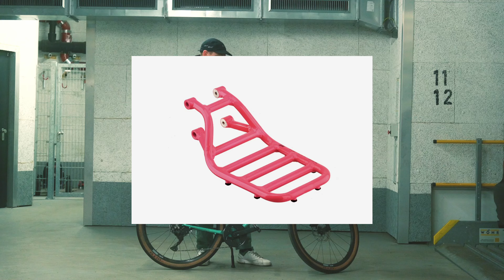ROSE HOBO - Plattfuss Bikecheck Vol.1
Das Rose Hobo mit dem pinken Frontrack ist euch bei uns in den Videos aufgefallen. Es gab so viele Nachfragen, dass wir dachten: Jo, machen wir ein kurzes Video dazu, dann müssen wir es nicht jedem immer einzeln erzählen, wie geil dieses Bike ist. Ob Pendelstrecke oder Gravelpiste, dieses Bike hat schon auf jeder Route bis jetzt richtig gut abgeschnitten. Die Mankos geben wir euch aber auch mit. Eins zwei Dinge sind nämlich verbesserungswürdig.

Bike gibt es hier:

*Keine bezahlte Werbung - Bike ist selbst gekauft.